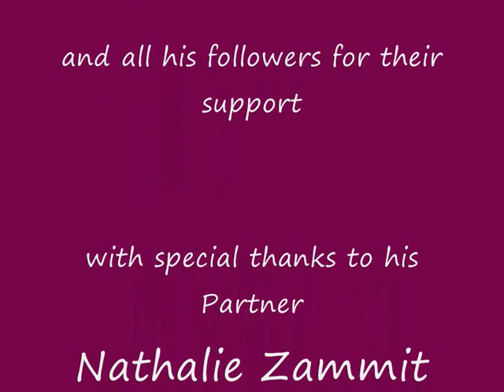Cooking with Chef Steve Italian Porchetta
Chef Steve demonstrating pork belly Italian recipe called porchetta. , You may also find some of my recipes published on my new 1st edition cooking recipe book named "Cooking with Chef Steve"